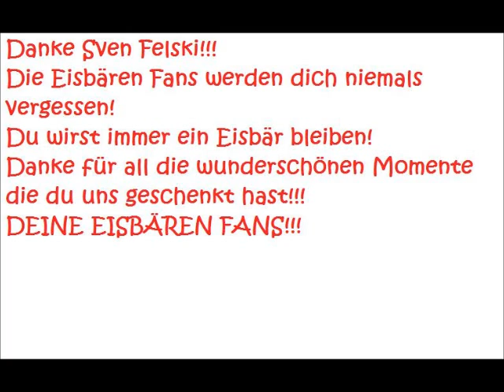Danke Felle- Sven Felski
Einmal Eisbär immer Eisbär = Sven Felski